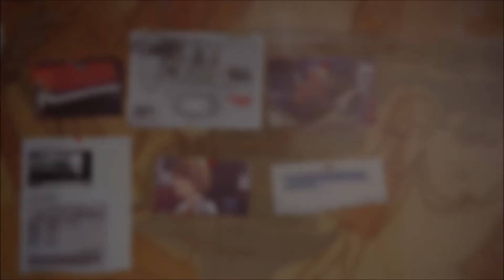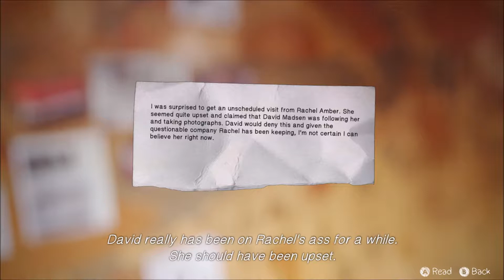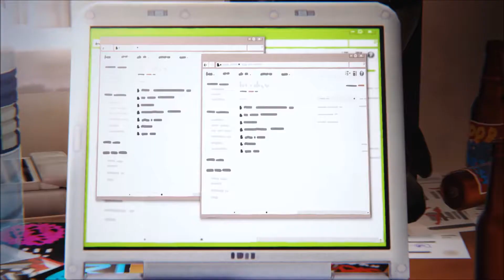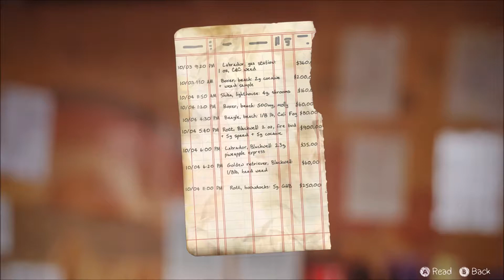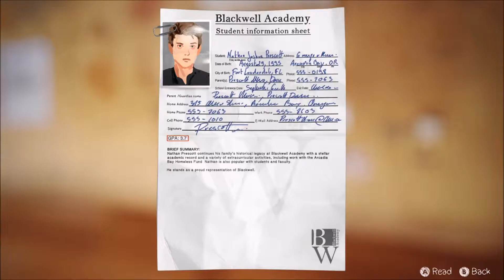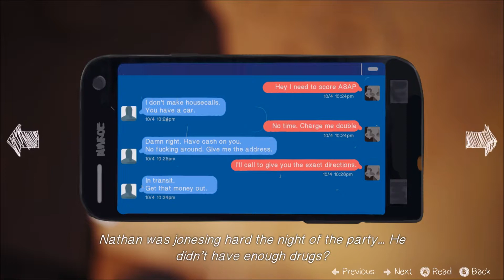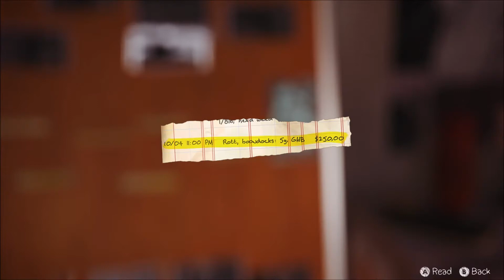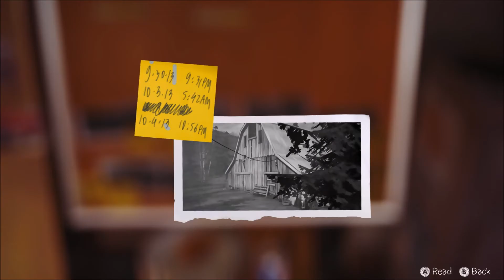Life Is Strange: Episode 4 #4 - Deductive Reasoning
*This game contains strong language and adult themes*

Max and Chloe investigate the clues and examine the evidence to find out where Nathan Prescott has been, and where Rachel Amber may be...